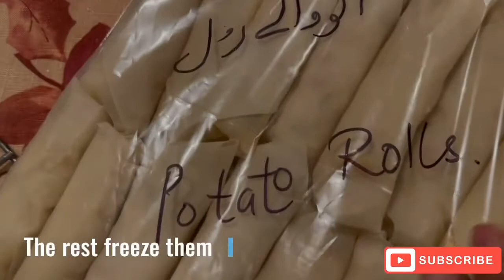Delicious chessy potatoes eggrolls recipe Best for Ramadan in Urdu Hindi with English subtitles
Cook with Mahnoor USA
yummy chessy potatoes eggrolls recipe
Best for Ramadan 2021